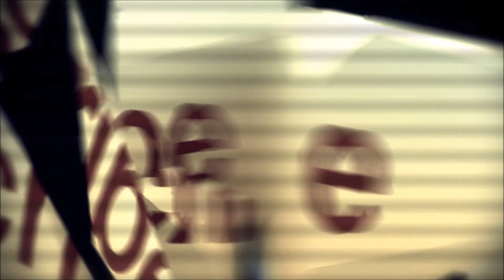Bioshock Infinite - Battle For Columbia III (Soundtrack OST) [HD]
IMPORTANT NOTE:
If you like the soundtrack, please support the creators and buy it in the original!
Short link: Unfortunately, currently available only in the Special Edition of the game.